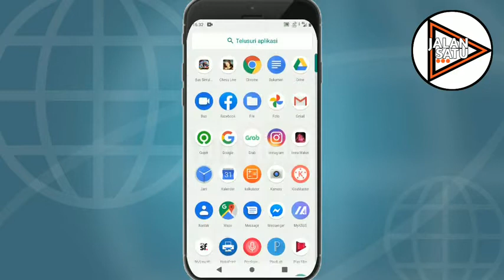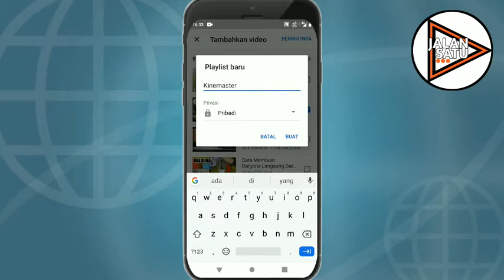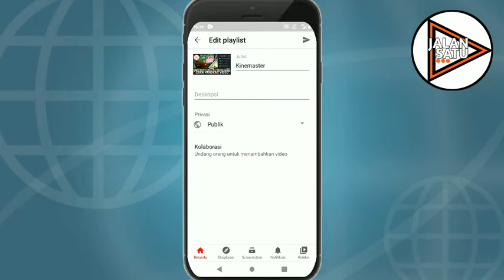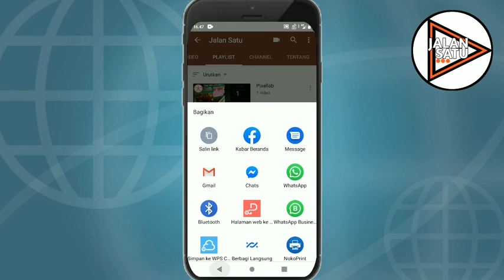Cara Membuat Playlist Channel YouTube Mudah dan Praktis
Berikut ini adalah tutorial bagaimana caranya membuat playlist untuk channel youtube dengan mudah dan praktis.